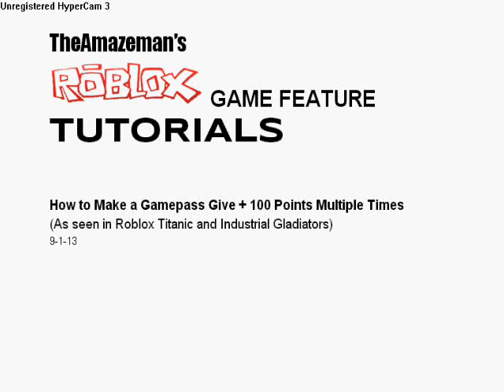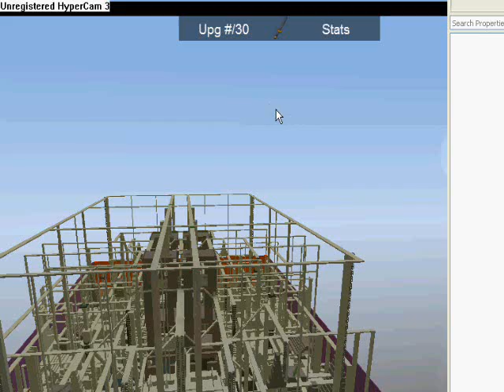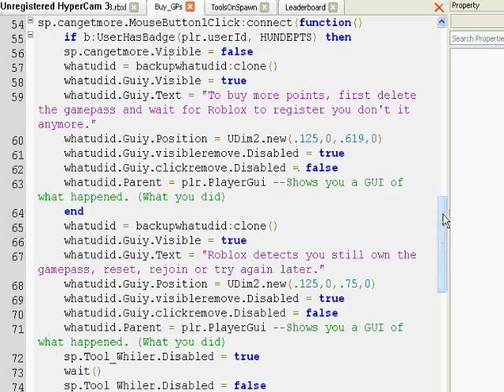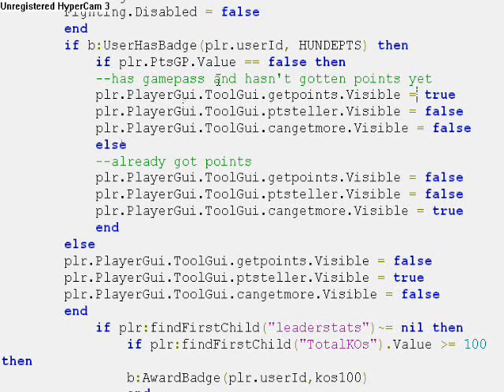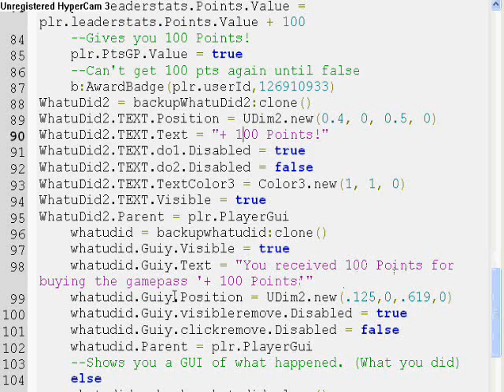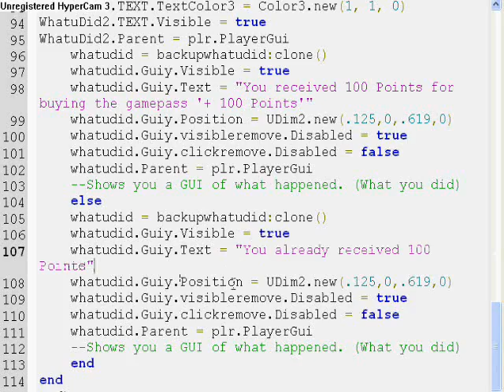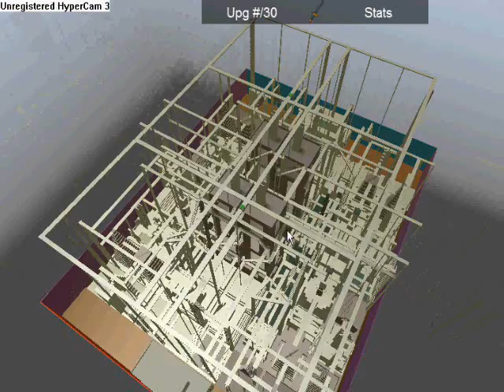Roblox Game Feature Tutorial: Making a Gamepass Give Points Multiple Times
See code used in Industrial Gladiators that can help you out with making a gamepass give players a certain amount of points, multiple times if the player buys the gamepass multiple times.

Check out a blog article that influenced how I thought about making a video like this